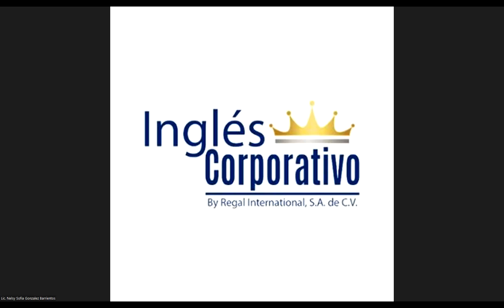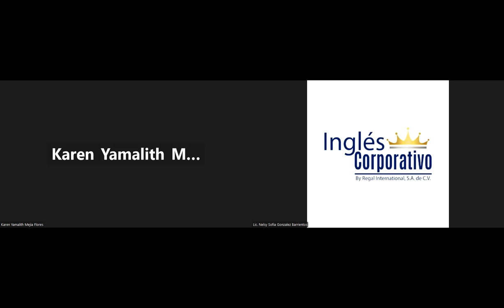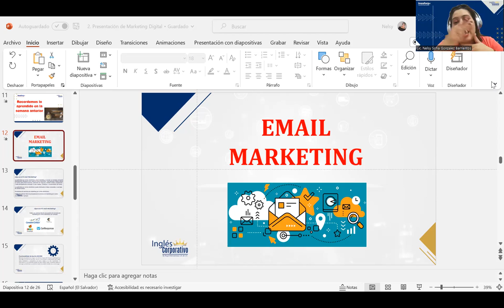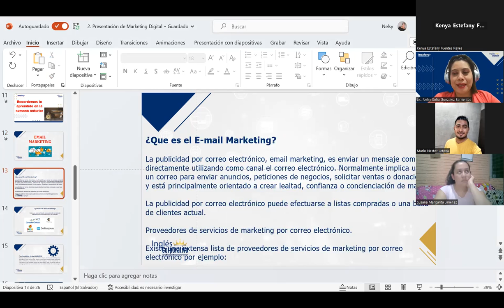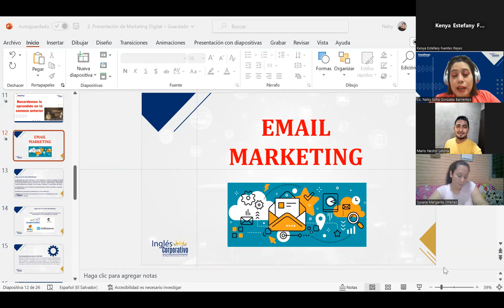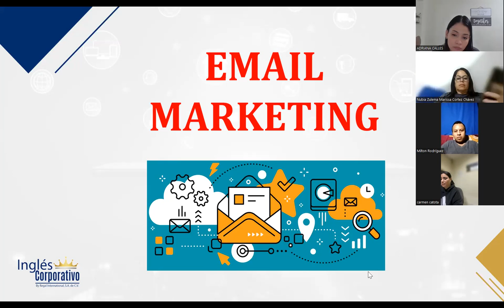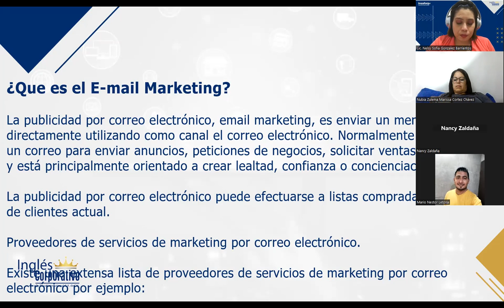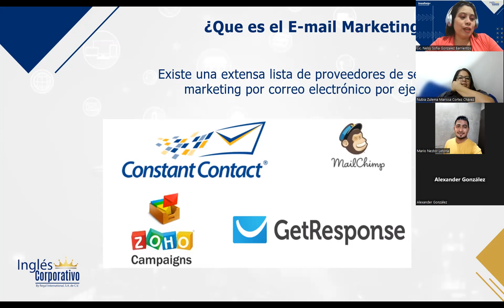Sesión 7 - 01/03/2023 - MKT-01-8-9-PM-02-23-FC - GONZALEZ - EMAIL MARKETING